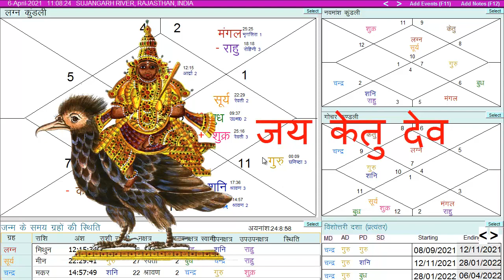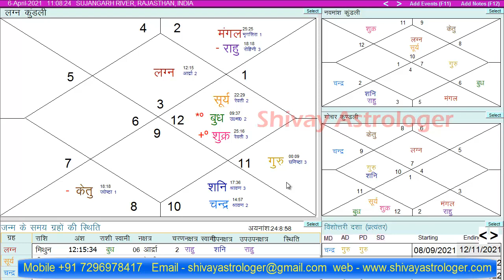MITHUN Rashi | GEMINI | Guru Rashi Parivartan 6 APRIL21 | Jupiter Transit | Astro Narendra Garg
guru gochar mithun rashi 2021
6 April Guru Rashi Parivartan 2021
mithun rashi
jupiter transit
guru gochar 2021
guru ka rashi parivartan
mithun rashi jupiter transit 6th april 2021
jupiter transit 6th april 2021 mithun rashi
Shivay Astrologer
Astro Narendra Garg
rashifal

Shivay Astrologer
Mobile - Astro Narendra Garg - 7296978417

kundli vishleshan mangal ki dasha जन्मकुंडली का सम्पूर्ण विशलेषण और मंगल की महादशा का फलादेश – Astro

श्रापित दोष | जन्मकुंडली के सप्तम भाव में शनि राहू की युति से निर्मित, Shrapit dosh in 7th House

Surya Budh ki Yuti Budh aaditya Yog ka Faladesh nakshtra or navmansh kundli se | Shivay Astrologer

जन्मकुंडली और नवमांश का फलादेश और सूर्य गुरु मंगल का सरकारी नोकरी और पुष्कर नवमांश योग के राजयोग

जन्म कुंडली का विश्लेषण कैसे करें, कुण्डली स्वयं देखें सीखें कालसर्प दोष, पितृ दोष, गुरु चंडाल दोष,

10 February 2021 6 Planets in Makar Rashi | 10 फरवरी 2021 6 ग्रह एक राशि में क्या होगा प्रभाव

Chandra Ketu Grahan Dosh in 1st House | Chandra and Ketu in 1st House | Ketu Moon Conjunction

Surya Shani Yuti Pitru dosh Effect, Sun and Saturn Conjunction in 6th House, शनि सूर्य पित्र दोष